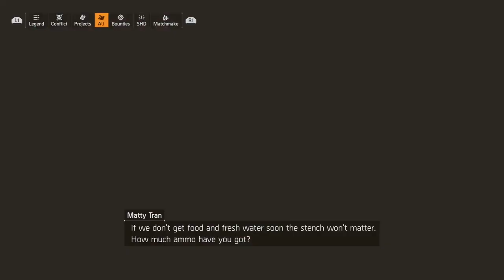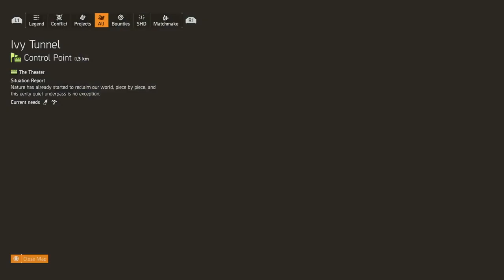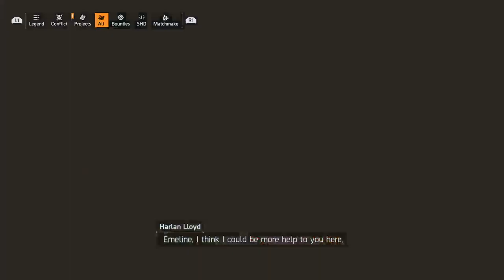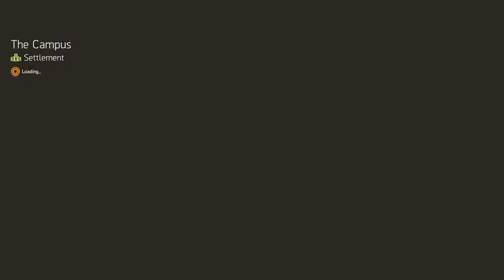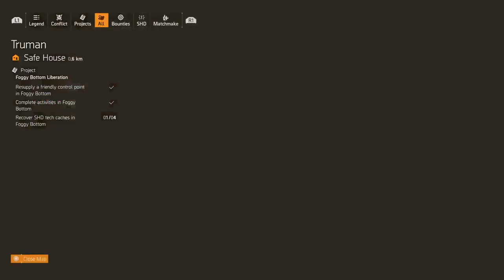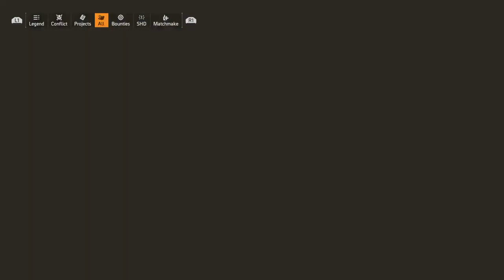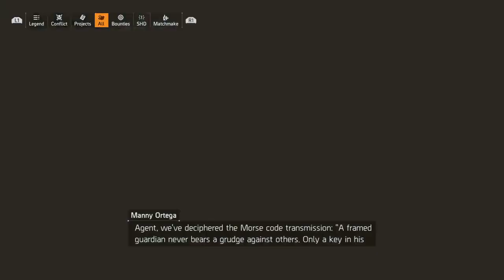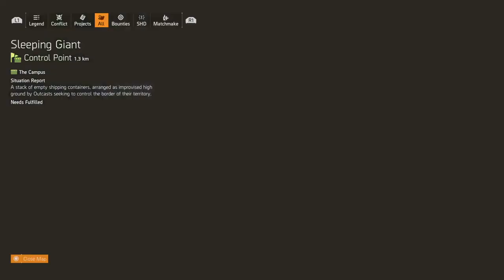Let's Play - TC The Division 2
Enjoy playing video games on my PS4 and XboxOne. Sometimes, I share my gameplays on youtube, so others can see.